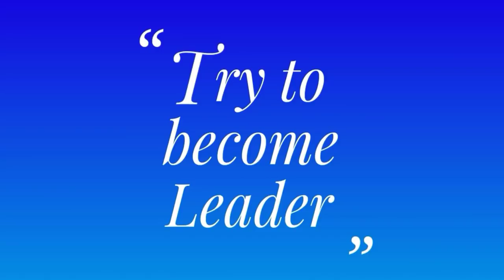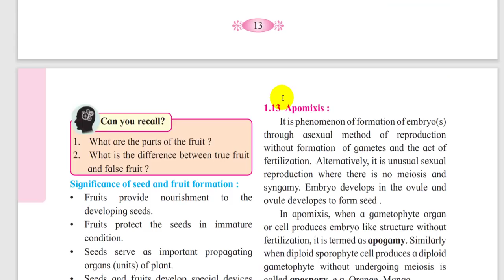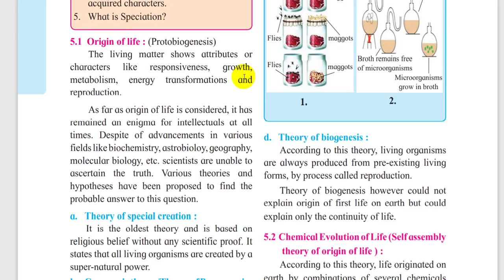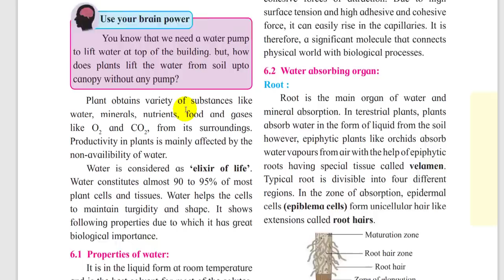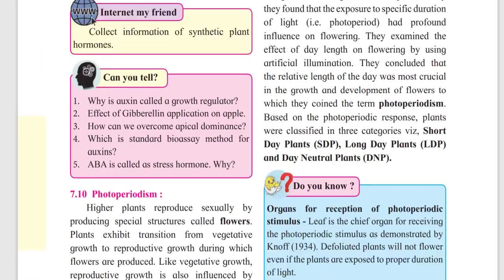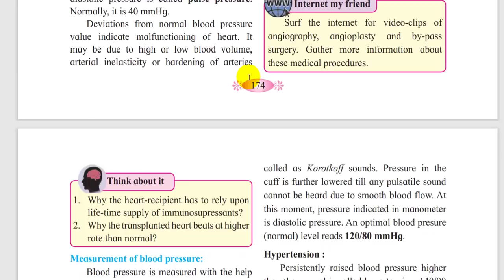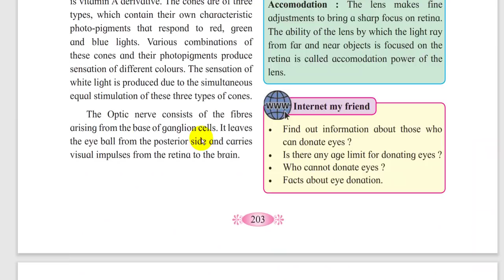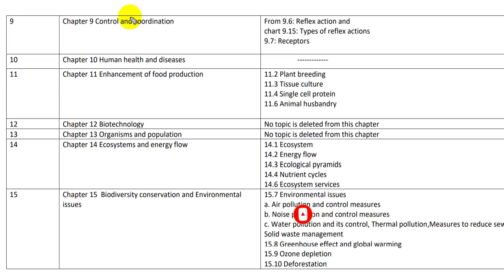fully biology reduced detailed syllabus | class 12 | new indian era